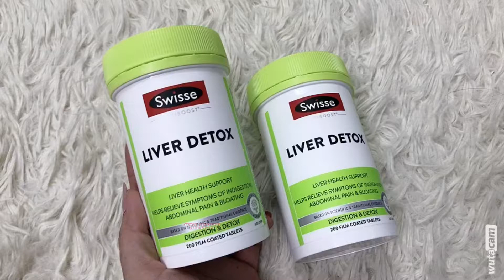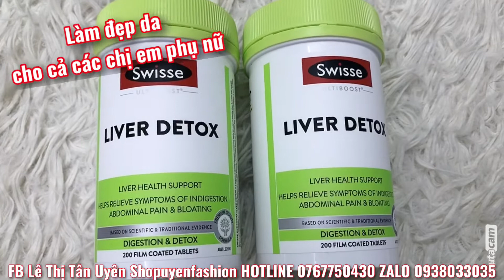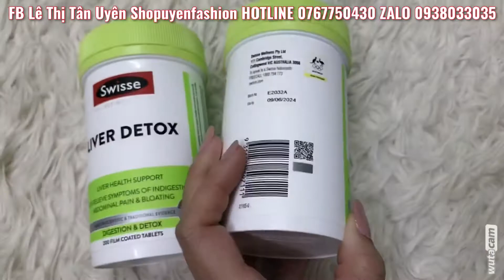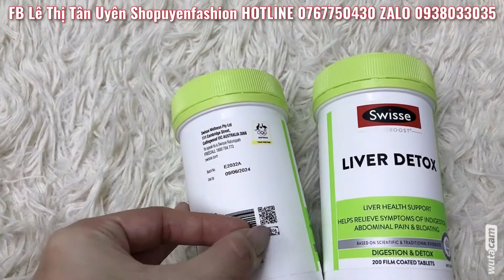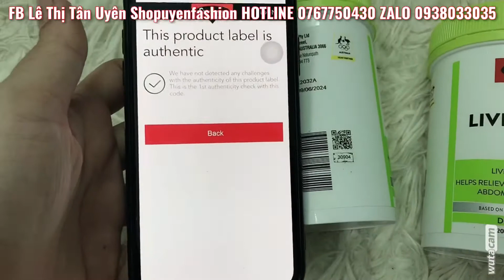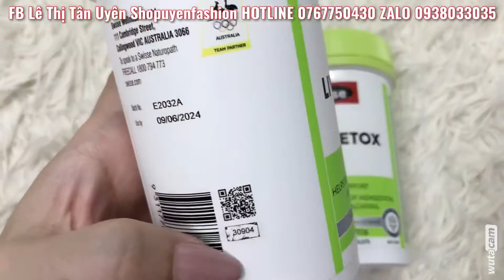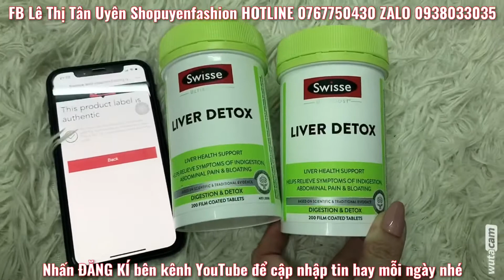HƯỚNG DẪN CHECK HÀNG CHUẨN THẬT VIÊN UỐNG BỔ GAN-GIẢI ĐỘC GAN Swisse Liver Detox-Zalo 0938033035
🦋VIÊN UỐNG BỔ GAN-GIẢI ĐỘC GAN 🦋
Swisse Liver Detox
MỤN NHỌT, MẨN NGỨA, RƯỢU BIA, HÚT THUỐC LÁ NHIỀU- MÔI TRƯỜNG Ô NHIỄM -GIẢI ĐỘC GAN
👉Viên giải độc gan Swisse rất tốt cho những người thường xuyên uống rượu bia, hút thuốc lá, sinh sống trong môi trường ô nhiễm, gan yếu, có các vấn đề về gan.
- Swisse Liver Detox là viên uống bổ gan, thải độc gan nổi tiếng của Úc. Với chiết xuất từ thảo dược như cây kế sữa, artiso ... Liver detox Swisse hỗ trợ phục hồi chức năng gan rất tốt

🌈TÁC DỤNG
👍Tăng cường chức năng của gan
👍Giúp đào thải các độc tố, thanh lọc cơ thể
👍Làm chậm quá trình lão hóa của gan và các tế bào
👉Hỗ trợ trong quá trình điều trị các bệnh về gan như xơ gan, viêm gan…
👉Bổ gan, tăng cường chức năng gan. Hỗ trợ điều trị trong trường hợp gan bị suy yếu hay nhiễm bệnh, bệnh nhân thời ký dưỡng bệnh suy nhược cơ thể
👉Bồi bổ cơ thể, thanh nhiệt giải độc cơ thể, đào thải các chất độc hại trong máu
👉Có tác dụng chuyển hóa cồn thành nước. Chống ngộ độc rượu, giảm các triệu chứng sau uống rượu như buồn nôn, đau đầu, ợ nóng …
👉Nhuận tràng, làm hết mụn nhọt, trứng cá, làm đẹp da phụ nữ bằng cách thải trừ chất bã nhờn, chống lão hóa sớm do lạm dụng hoặc thường xuyên dùng đồ uống có cồn

– Người lớn ngày uống 1-2 viên trong khi ăn hoặc ngay sau khi ăn no .
CHUYEN SI SLL INBOX
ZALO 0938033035